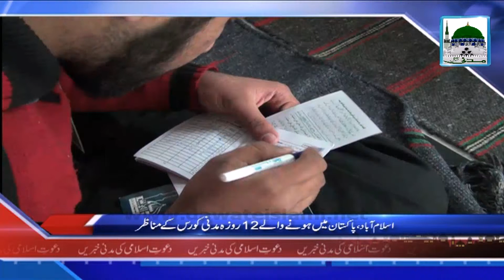News Clip 10 Jan 12 Roza Madani Course kay Manazir Hind